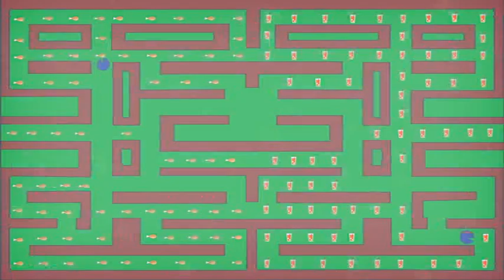Smiles 1 - Module 5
DVD lessons